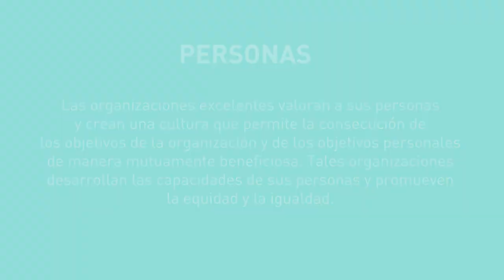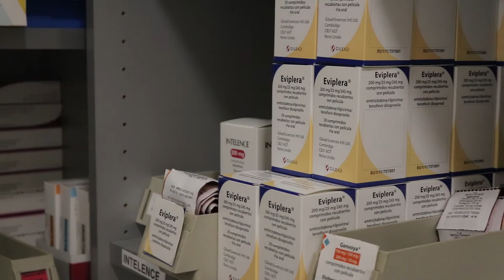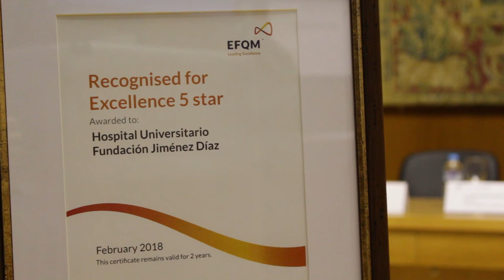La Fundación Jiménez Díaz obtiene el reconocimiento EFQM 5 Stars 650+. Criterio Personas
Las organizaciones excelentes valoran a sus personas y crean una cultura que permite la consecución de los objetivos de la organización y de los objetivos personales de manera mutuamente beneficiosa. Tales organizaciones desarrollan las capacidades de sus personas y promueven la equidad y la igualdad. Muestran interés por sus personas, mantienen la comunicación con estas, establecen un sistema de recompensa y de reconocimiento de sus empleados de una manera que motiva a las personas, fomenta la implicación y permite que su equipo utilice sus habilidades y sus conocimientos.

Nos lo explican el Dr. Joaquín García Cañete, coordinador de Urgencias, y Marta Hernández Segurado, jefa adjunta del Servicio de Farmacia Hospitalaria.